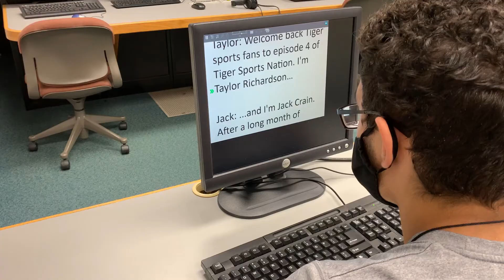TSN S5 Ep.9: Men's Tennis Sweeps Wabash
We cover last week's sporting events including Men's Tennis beating Wabash twice!